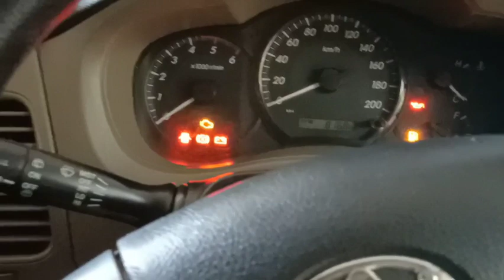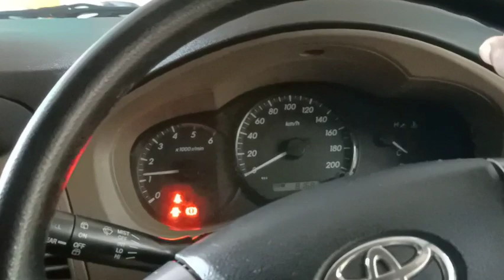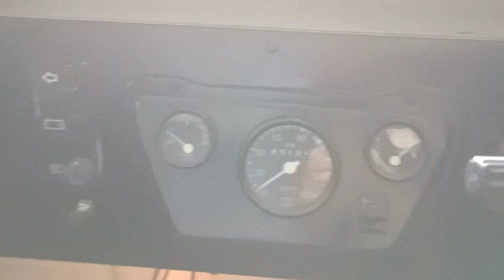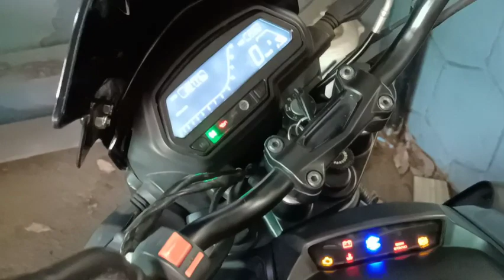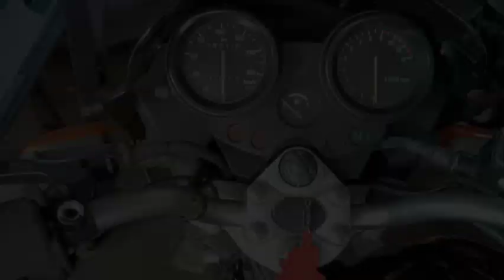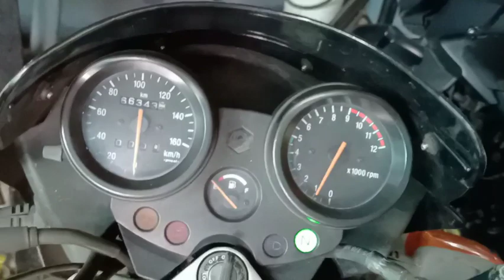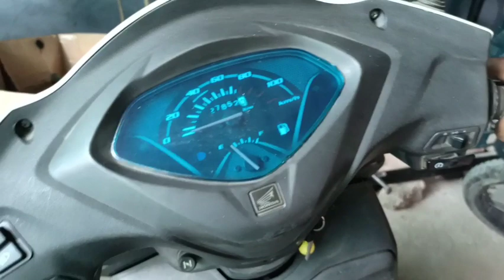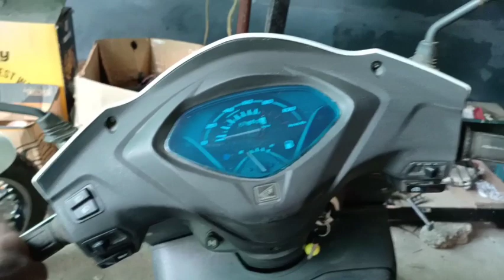ഒരു ആഴിച്ചക്ക് ശേഷം വണ്ടികൾ കോൾഡ് സ്റ്റാർട്ട്‌ ചെയ്തപ്പോൾ || Cold start after 2 weeks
Hai everyone after a short break we back to youtube.

This is the video which I cold started my vehicles after 2 and more weeks

NAME.      MODEL

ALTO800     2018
INNOVA       2017
WAGONR    2008
PICKUP       2008
BULLET       2017
DOMINAR   2017
PULSER      2006
ACTIVA       2015
Max 100

SHOOT ON : Reno 3 pro

Seen you in next video ❤️🐼